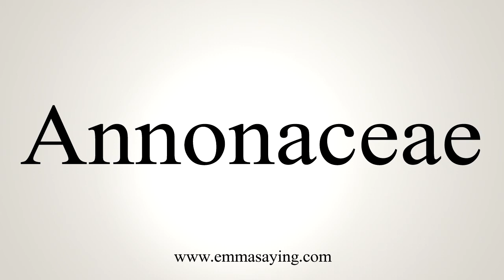How To Say Annonaceae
Learn how to say Annonaceae with EmmaSaying free pronunciation tutorials.